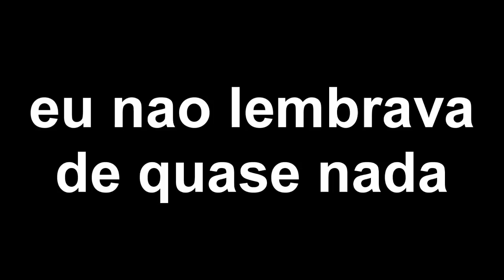GRAVEI UM VÍDEO BÊBADO E OLHA NO QUE DEU